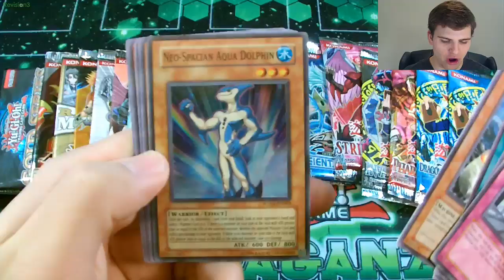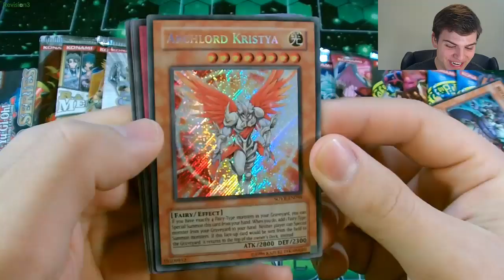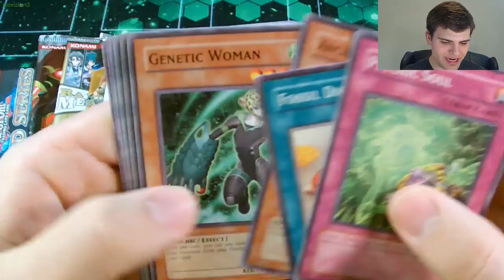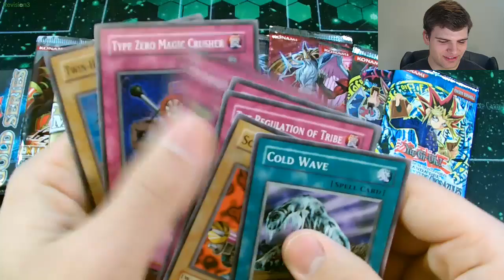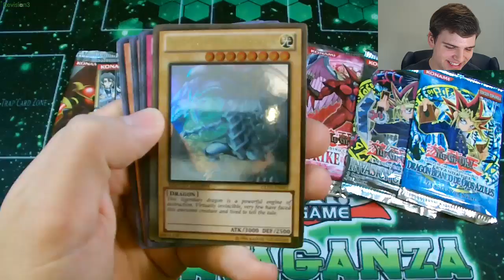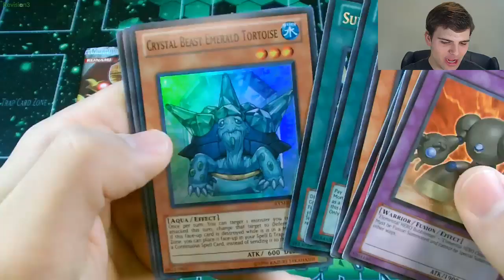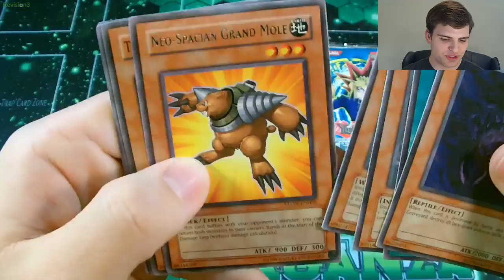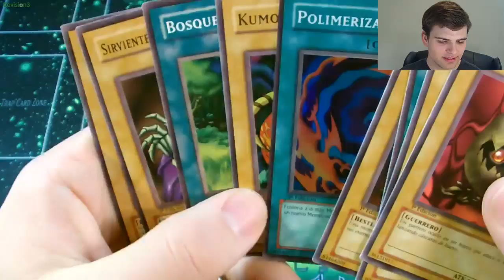Best Yugioh 100 Booster Pack Opening Extravaganza! Part 5 ... OH BABY!